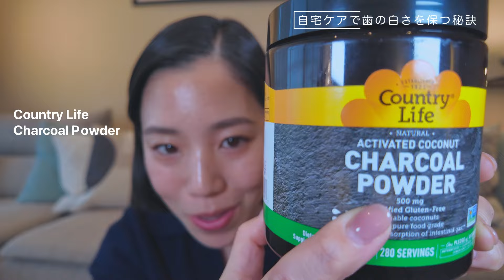【清潔な歯】ホームホワイトニング歴9年の私が愛用しているオススメ製品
Country Life, 天然活性化ココヤシ炭パウダー
紹介コードです【ASY2190】良かったら使ってください